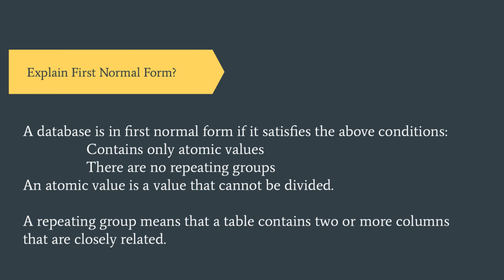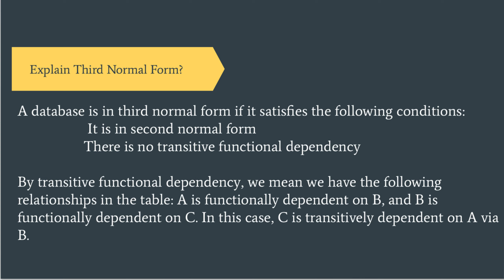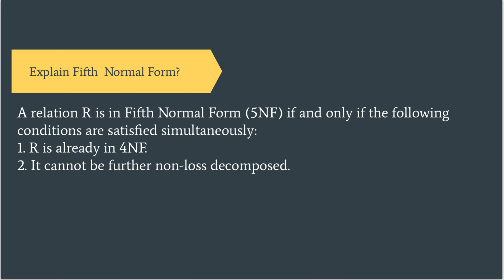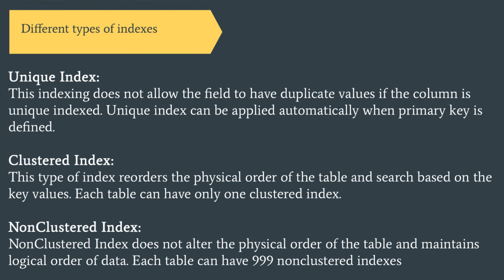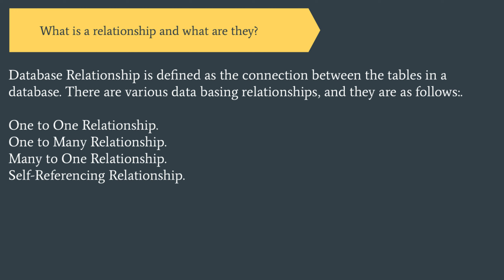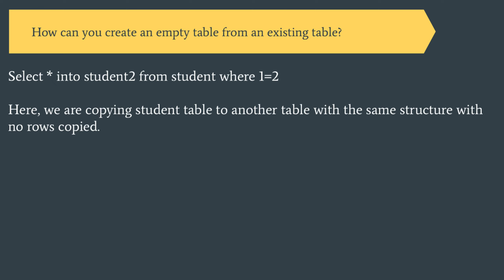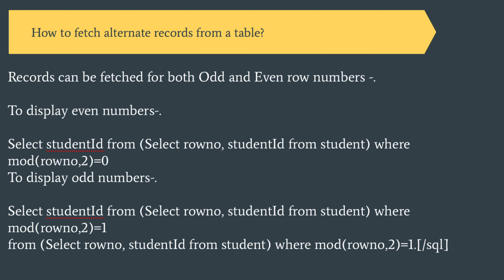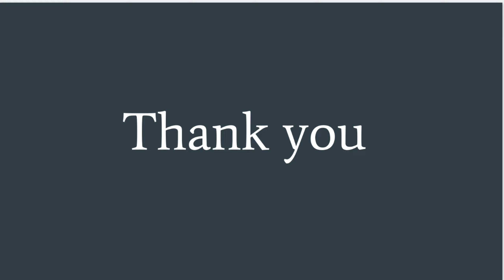SQL Interview Questions